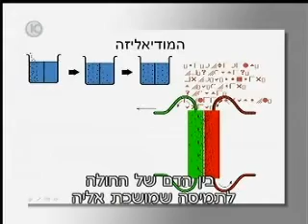דיאליזת לילה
דר' דורון שורץ - מנהל המחלקה הנפרולוגית במרכז הרפואי תל-אביב, מסביר בערוץ 10 על אי ספיקת כליות, דיאליזה ויתרונותיה של דיאליזת לילה